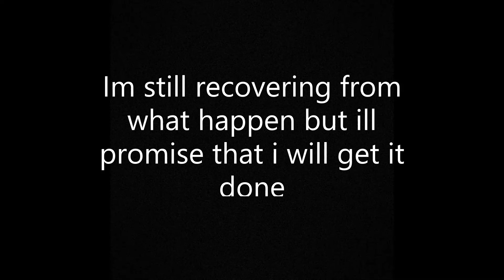Announcements and updates on my health